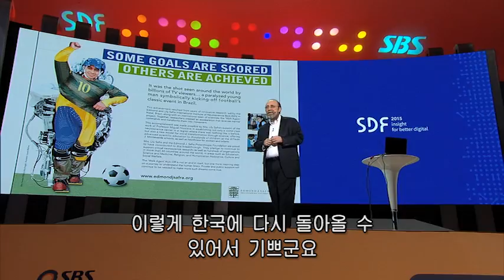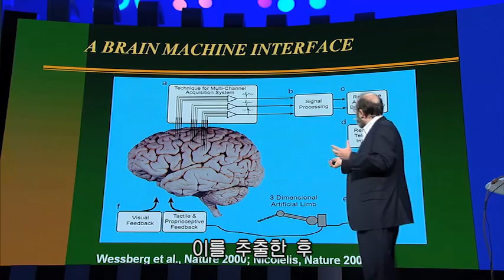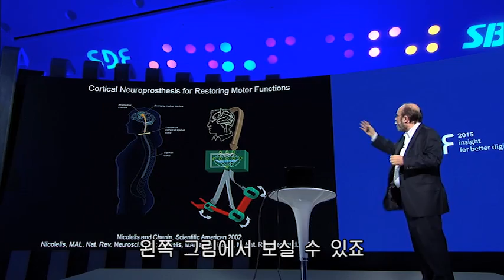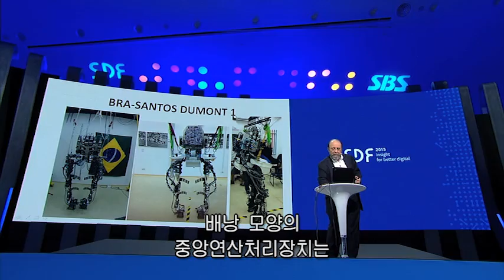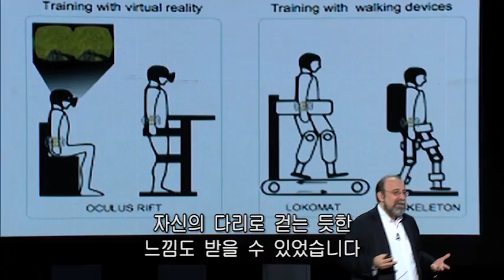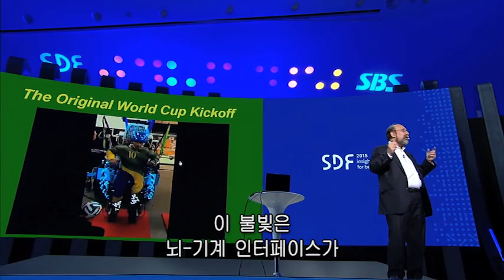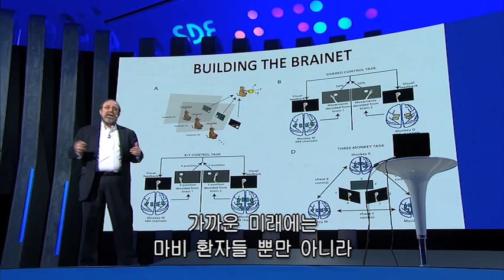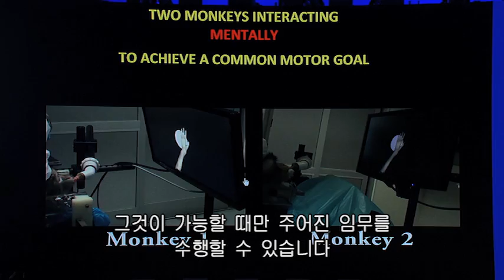[SDF2015] 경계를 넘어서 : 두뇌와 기계를 연결하는 뇌과학 혁명 - 미겔 니코렐리스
＂자막 누르는 걸 잊지 마세요＂
* Don’t forget to hit the CC button for subtitles.

단지 생각만으로 기계를 조종할 수 있다면? 신경과학 분야의 선구자 미겔 니코렐리스 박사가 뇌-컴퓨터 인터페이스[brain-machine interfaces]에 관한 최신 연구를 통해 어떻게 영장류의 뇌가 근육이나 감각기관의 개입 없이 기계, 컴퓨터, 가상현실장치 등과 직접적으로 상호
작용하는 게 가능한지 이야기한다. 니코렐리스의 최근 실험은 뇌 신호와 신체 운동 사이의 근본적인 관계를 규명할 수 있는 실마리를 던져준다. 뿐만 아니라 그의 연구는 2014년 월드컵 당시 하반신 마비 환자가 시축을 할 수 있게 했던 외골격 로봇과 같은 두뇌제어 방식의 보철장치를 설계하고 테스트하는 패러다임으로 평가 받고 있다. 새로운 경지의 뇌과학은 과연 어떻게 우리의 상상을 매개로 그 상상 이상의 변화를 가져오게 될 것인가?

Towards a Shared Brain-Machine Interface - Miguel Nicolelis, Duke
What if you could control devices just with your thoughts? Pioneering neuroscientist Miguel Nicolelis illustrates how state-of-the-art research on brain-machine interfaces makes it possible for the brains of primates to interact directly with mechanical, computational and virtual devices without any interference of the body muscles or sensory organs. Going beyond the brain-controlled exoskeleton that makes a paralysed man walk again, Nicolelis is now aiming for the first shared brain-machine interface that allows our brains to collaborate. These ambitious developments, he says, mark just the beginning of the new neuroscience.